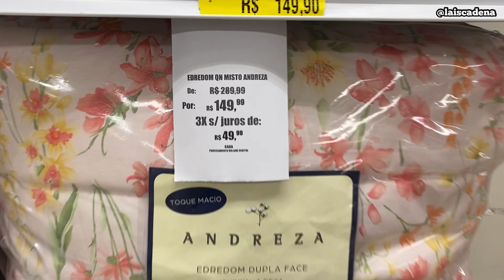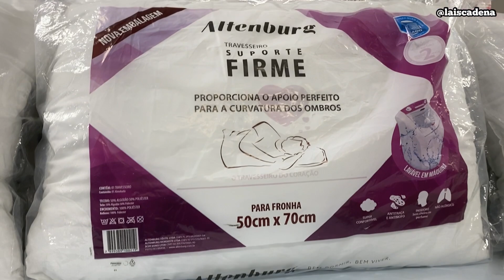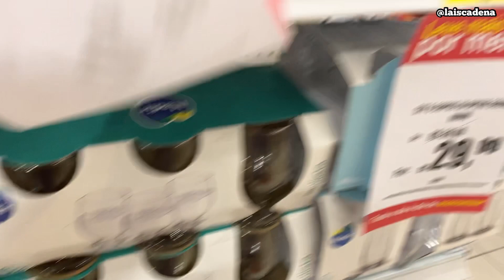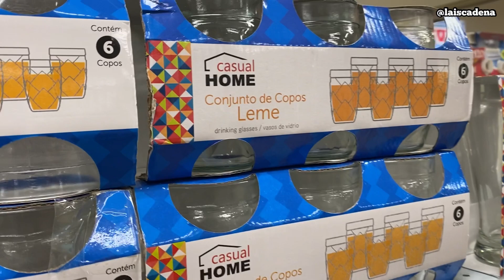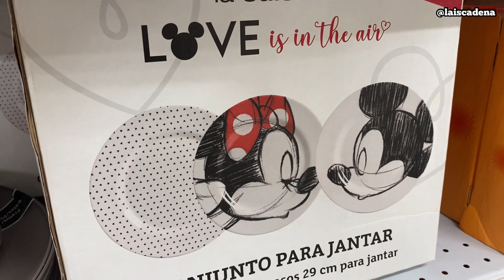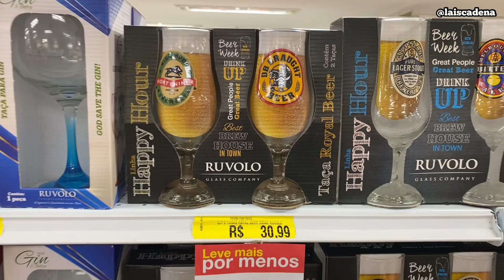TOUR E ACHADINHOS NA LOJAS AMERICANAS | MUITA COISA LINDA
Obrigada por estarem sempre aqui... me siga no instagram para acompanhar minha rotina.

ENDEREÇO:
Shopping Carioca